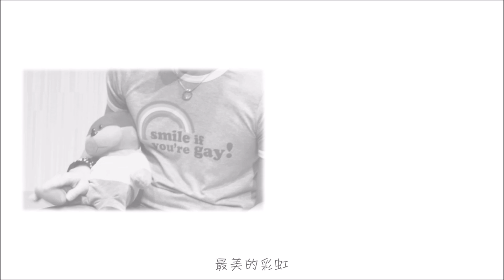左右 -《BFF》舞台剧主题曲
Lyrics词    : Dickson 蔡迪伸
Composer曲   : Dickson 蔡迪伸
Arrangement编  : Keon谢佳旺
Vocalist唱   : Gan Kelvin , Victor.S. , Tony Chock , Marco Ling
OP: Musictoxin Productions
SP: Universal Music Publishing Sdn. Bhd.

Verse 1
(K) 每次面对困惑 你都能够及时的看透
(K) 在你眼中 我总  隐瞒不了伪装的沉默
(H) 脆弱时候回头  你总已经出现在我的背后
(H) 再难走的迷宫  也不惊慌失措

Verse 2
(T) 经历多少懵懂 都有你陪我一起度过
(T) 有你在的红酒   就是比一般更能解愁
(M) 不把你当朋友  感觉这称呼实在  不够形容
(M) 若你问我  我会叫你姐妹或老兄

Pre-chorus 1
(K) 整个宇宙   (H) 在转动
(K) 无数的人    (H) 擦肩而过
(M) 人情冷漠的城市中 唯一收获
(T) 是你们最真挚的笑容

Chorus 1
(H) 从来   不需有什么承诺
(K) 心中却总会有  (K & H) 一个特别角落
(K) 一直都专为你保留  (K & H) 你总在我的心中

Chorus 2
(M) 生活  总会有种种迷惑
(T) 失控难过脆弱  (M & T) 我都为你加油
(K & H) 煎熬我们一起熬过   (K & H) 不管它要多久
(All) 一直在左右  (All) 就是最美的彩虹

Pre-chorus 2
(M) 人情冷漠的城市中 (T) 唯一收获

Chorus 4
(M & T) 煎熬我们一起熬过   (K & H) 不管它要多久

Chorus 5
(K) 心中却总会有  (M) 一个特别角落
(T) 一直都专为你保留  (All) 你总在我的心中

Chorus 6
(All) 生活  总会有种种迷惑
(All) 失控难过脆弱  我都为你加油
(All) 煎熬我们一起熬过   不管它要多久    一直在左右
(All) 就是最美的彩虹

(T) 有你在左右  (K) 就是     (All) 最美的彩虹

友情至上抑或爱情万岁？
《BFF》舞台剧 12月轰烈上档！

故事大纲：
当一班好朋友热闹地为Joshua庆祝生日，他竟然在生日会上说出自己染上爱滋病毒的事情。姐妹们知道后深感不忿，认为一向为人正直的Joshua不应该受到此病毒的折腾，于是决定背着他调查传染病毒的“凶手”！原来凶手是。。。。。。在调查过程中，每一位好朋友也面临了人生中重要的艰难时刻。到底他们每人最后会如何应对生活中的重重挑战呢？

导演／编剧的话：
如果你看过《PLU》、《LTR》、《ONS》的话，那你就不可错过这部《BFF》。虽然没有刻意去做四部曲的编排，但却不约而同地道出了我们人生中必定会经过和接触的事项。

这是一部有关30岁以上好朋友们的故事。虽然30岁是最黄金的岁数，但是潜在的危机也处处都有，所面对的抉择与困难并非可以像以往般那么简单与直接。也正因为如此，在迈入中年的这段日子才显得珍贵，同时也决定了日后的生活方式与想法。“好朋友”或者我们一般称为“BFF”一直是最自然的避风港。家人或许无法完全明白与接受，一旦事情发生后第一时间想到的都会是“好朋友”。所以，希望大家可以好好的珍惜你身边的好朋友，即使是Bitchy也要作一辈子的Best Friend Forever!

制作人/编剧/导演： Ye Wei Liang (William Yap)
助导： Kelvin Starwalker
排演助导： Season Chee, Siang Wei
舞台监督： Soh Chong Hong
布景设计： Zen Lin Tan
灯光设计： limsing
声乐总监： Vale V Wong
主题曲创作： Dickson Chai
原创配乐：Keon
造型： Michelle Ching Git Yean Edmund Lai
海报摄影： Studio V4 - CK Wai
海报创意总监： Studio V4 - Javson Lee
海报概念与执行： Studio V4 - Maxx Loh
海报设计： Studio V4 - Andrew Xuan
化妆师：Jessic Yap, Lee Jia-I, Jennifer Tan
影像： De Art Studio - Kent Chu

演员：
Ash Gaby, Jason Lim, Lee Kah-Fai, Maxx Loh, Olaf Yen, Chin Cheng Ee Ryan, Ryan Choi, Ryan Ho, 李小馬, Blue Scott, Victor Hon, WK Ong, Yau Weng Lee

特别演出：
Season Chee

演出详情：
01/12 8.30pm
02/12 8.30pm
03/12 3.00pm & 8.30pm
04/12 3.00pm & 8.30pm
地点：Pentas 2, klpac Sentul
票价：RM58 (inclusive of RM3 admin fee)
* 备有英文字幕。

（票务网站即将在10月中旬启动，敬请期待）

* 限于18岁或以上人士观赏. Only for 18 years old and above